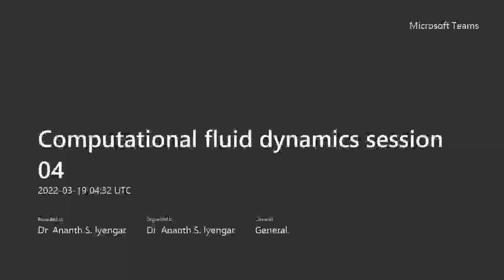Lec 6: Weak solutions and weak form; Systems of conservation laws